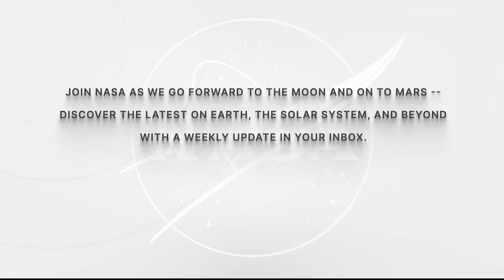Expedition 69 Astronaut Frank Rubio Answers Questions for Iberoamérica en Órbita June 12, 2023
🚀 Welcome to SpaceVision TV! 🌌

The video is all about Aboard the International Space Station, NASA Expedition 69 Flight Engineer Frank Rubio discussed in Spanish living and working in space during an in-flight event June 12 with Mexican Public Television networks that belong to the Asociación de las Televisiones Educativas y Culturales Iberoamericanas (Association of Ibero-American Educational and Cultural Televisions.) Rubio is in the midst of a science mission living and working aboard the microgravity laboratory to advance scientific knowledge and demonstrate new technologies. Such research benefits people on Earth and lays the groundwork for future human exploration through the agency’s Artemis missions, which will send astronauts to the Moon to prepare for future expeditions to Mars.

Get ready to explore the mysteries of the universe, from dazzling galaxies and breathtaking nebulae to the latest advancements in space technology.

Let's journey together to the stars and beyond. Welcome aboard, Space Explorer! 🌠🪐🛰️

SpaceVision TV